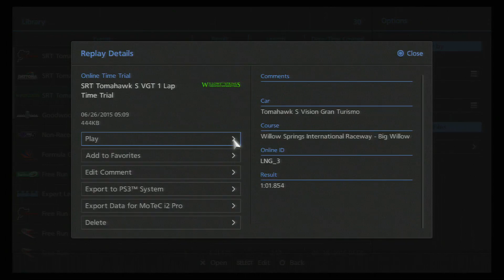SRT Tomahawk S VGT 1 Lap Time Trail – Willow Springs International Raceway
SRT Tomahawk S VGT 1 Lap Time Trail – Willow Springs International Raceway – Big Willow – Tomahawk S Vision Gran Turismo

Into The Game – Powerful T.